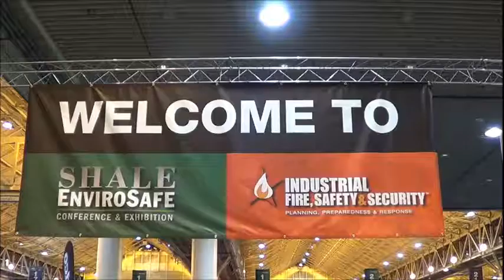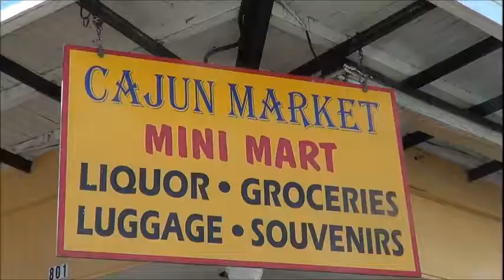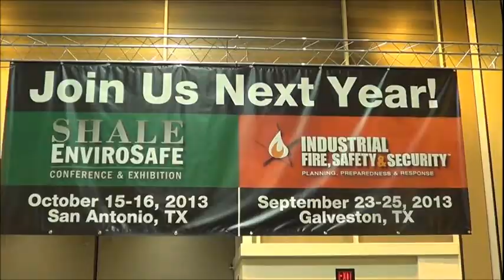IFSS 2012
Red Dog at the IFSS show in New Orleans.